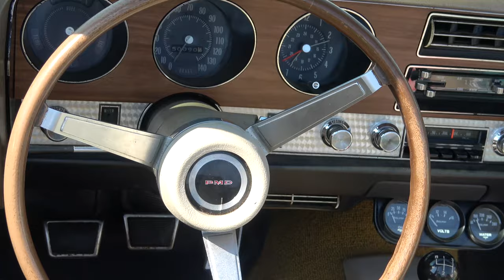1970 Pontiac GTO 400 4 Speed Convertible